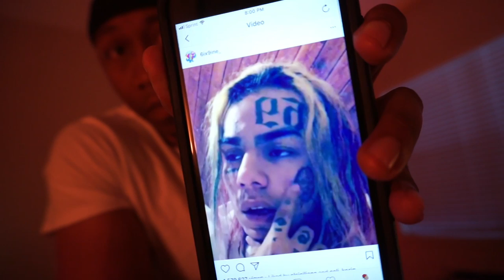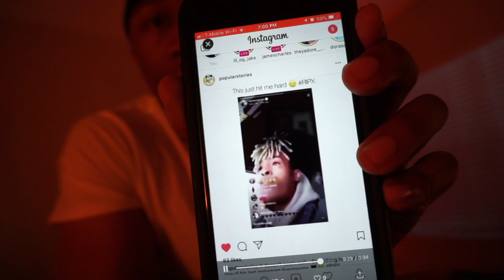RIP Xxx Tentacion | REACTION🙏🏽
Social Media-

Periscope-@LayedBakDFR